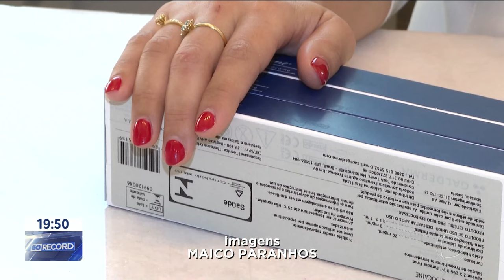DNA DE SALMÃO: TRATAMENTOS EXÓTICOS GANHAM O MERCADO DA BELEZA